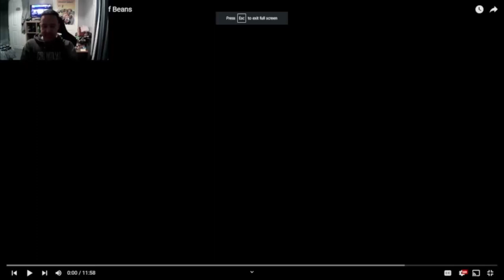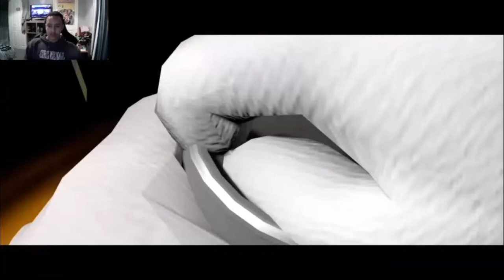Smg4 X Family Guy?? Smg4 Mario Opens A Can Of Beans [Reaction]